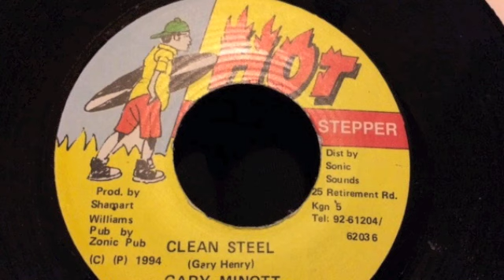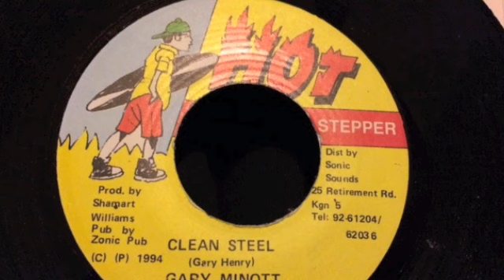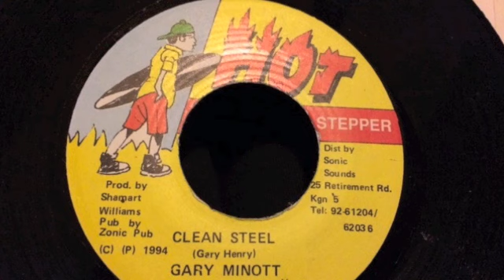Gary Minott - Clean Steel - Hot Stepper